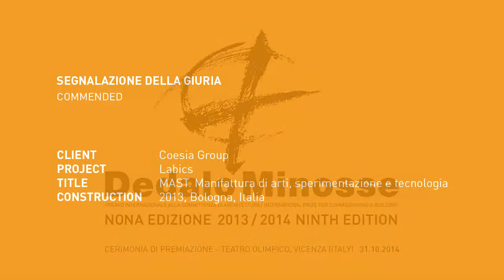Amor Vacui / Interviews. DEDALO MINOSSE 2013/14. SEGNALAZIONE DELLA GIURIA #6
SEGNALAZIONE DELLA GIURIA #6 (COMMENDED)

COMMITTENTE (CLIENT): Coesia Group
PROGETTO (PROJECT): Labics
OPERA (TITLE): MAST. Manifattura di arti, sperimentazione e tecnologia
REALIZZAZIONE (CONSTRUCTION): 2013, Bologna, Italia

CONTRIBUTI (CONTRIBUTIONS): FRANCESCO ISIDORI (Labics), MARIA CLAUDIA CLEMENTE (Labics)